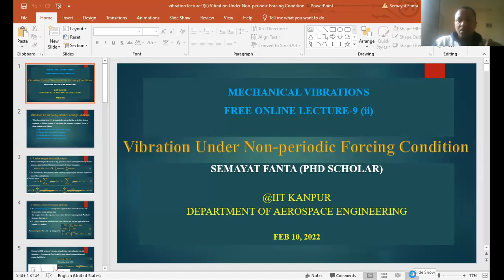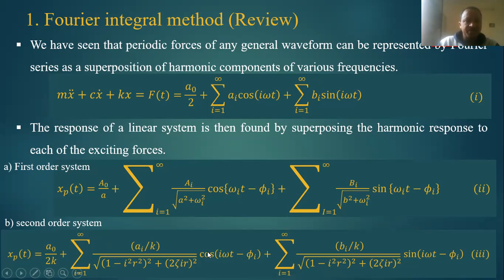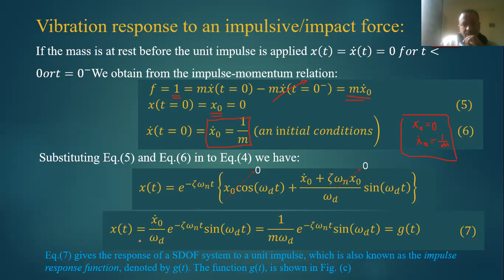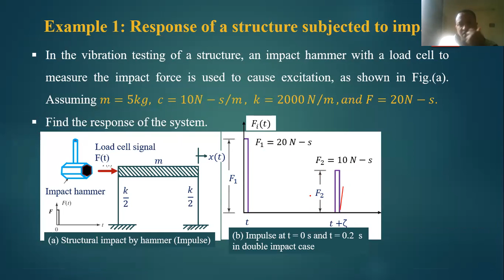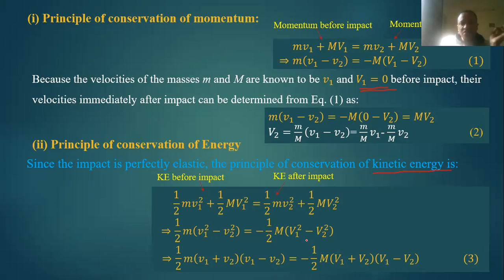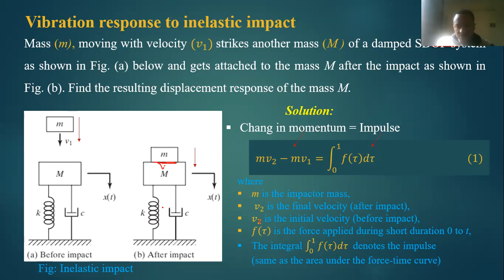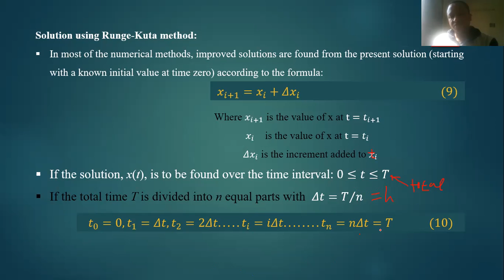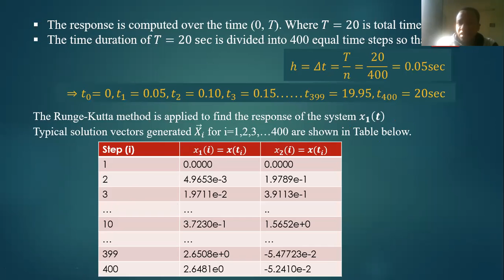Response of SDOF system subjected to Non-periodic forcing function (impact loading)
The channel provides advanced engineering courses with a brief scientific explanation, mathematical derivations, and numerical simulations using various Engineering softwares.